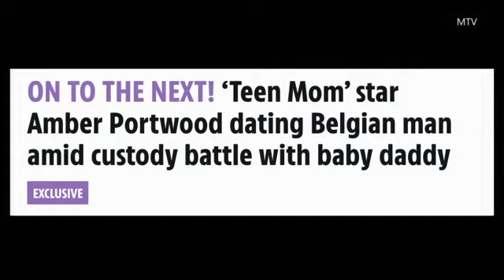'Teen Mom' Amber Portwood: 'This season has been one of the roughest'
“Teen Mom O.G.” star Amber Portwood, whose custody battle has been documented on the show, says this season "has been one of the roughest." The reality star details leaving social media and explains why she hasn't watched this season of the docuseries. (June 2)